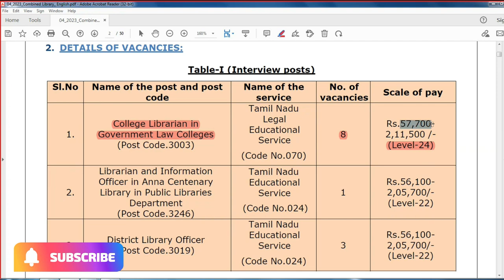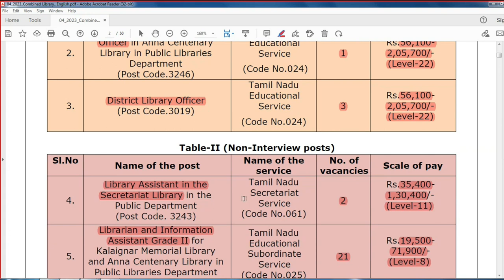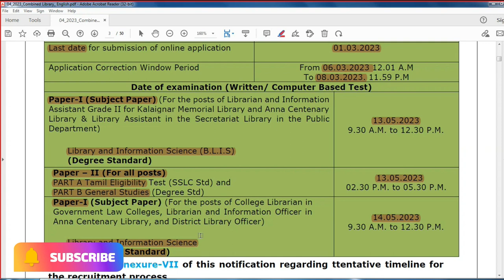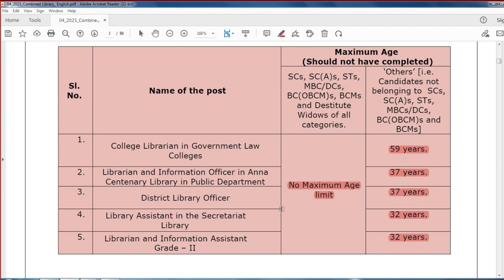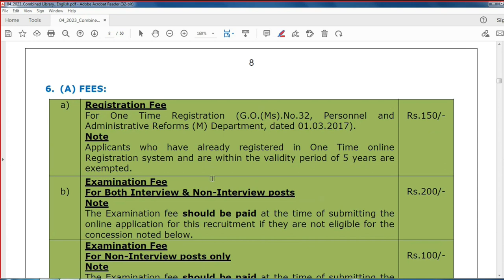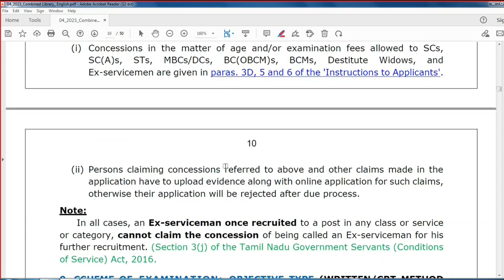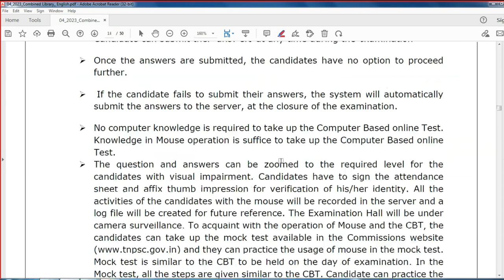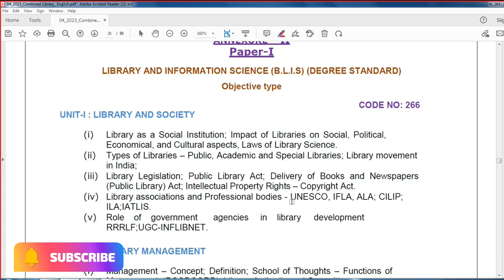TNPSC | LATEST NOTIFICATION | LIBRARIAN | HITECH IAS ACADEMY | LATEST RESULTS | ADMISSION OPEN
Features:
• Regular & Weekend Classes.

Regards
Hitech IAS Academy